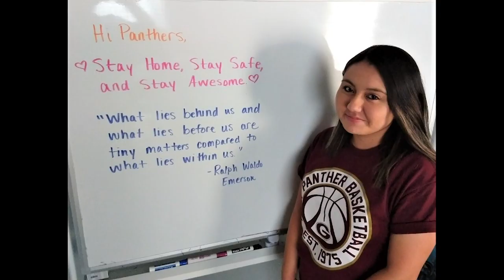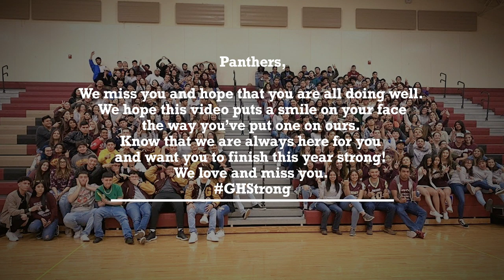Gadsden High School - I'll Be There for You!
Dedicated to the Class of 2020! Panthers, we miss you and hope to see you soon. We will be there for you through this time and always. Once a panther, always a panther.